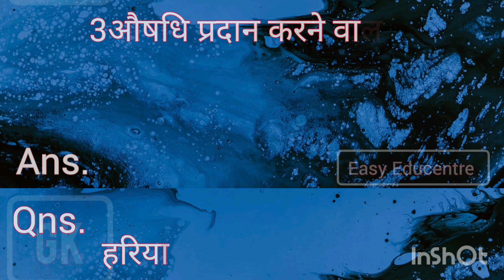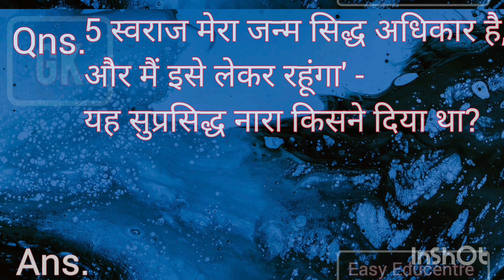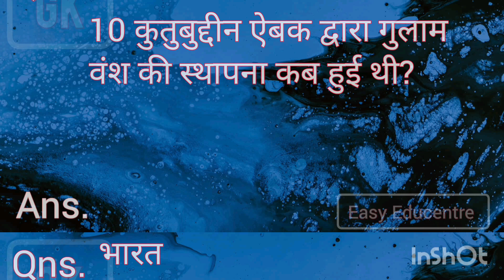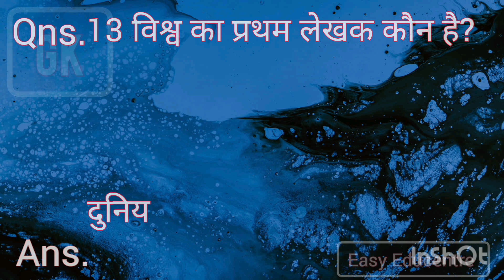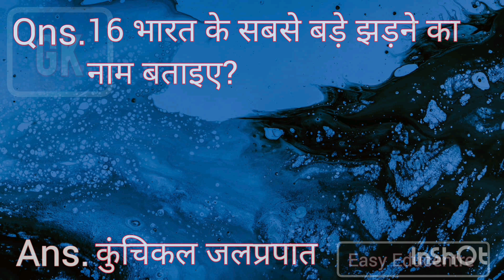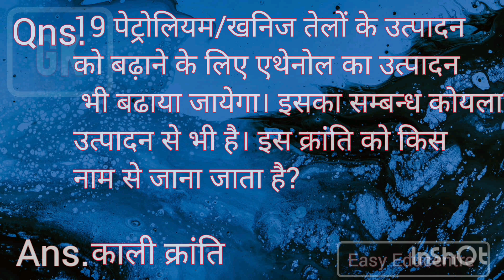GK Easyeducentre#प्रश्नोत्तरीसामान्य ज्ञान